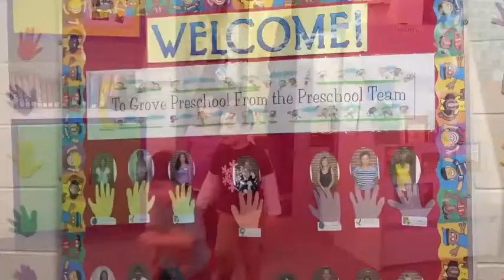A peek inside the Grove Children's Preschool program